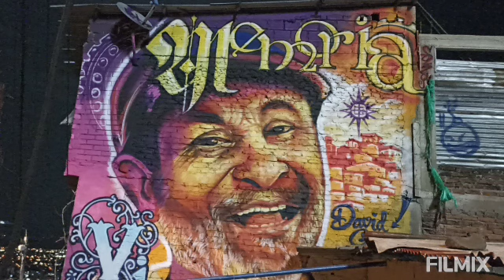August 2, 2023